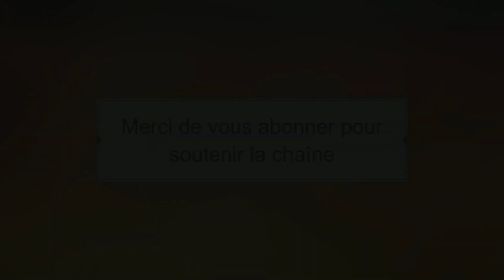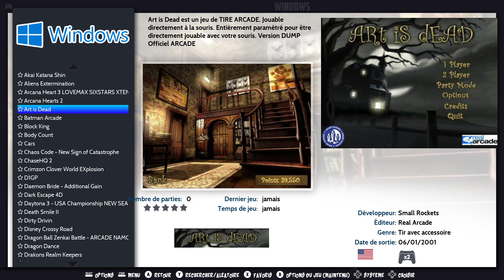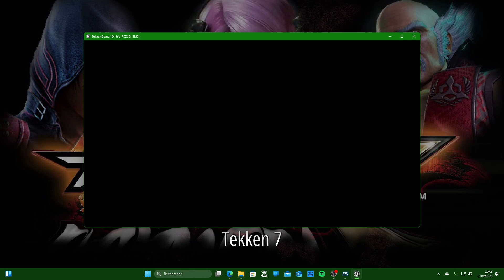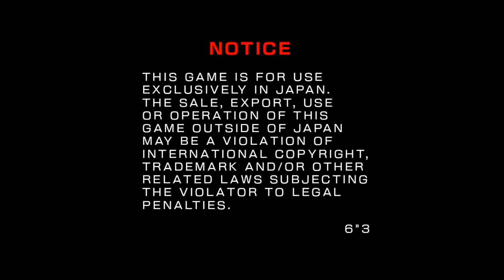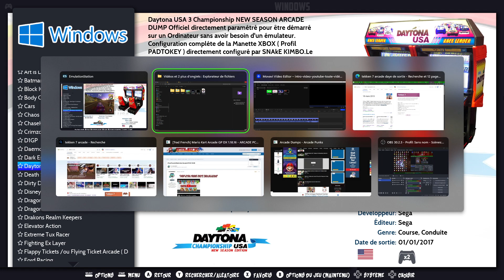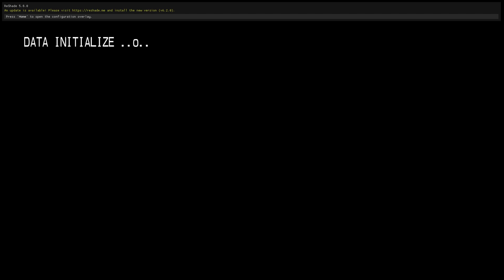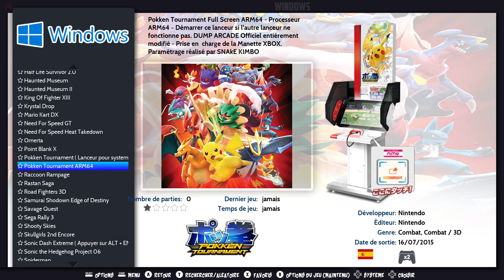⚠️Tekken 7 ARCADE + Daytona USA 3 ARCADE⚠️Gameplay - ARCADE SANS EMULATEUR + 100% ok Manette XBOX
Toute aide est la bienvenue même la plus minime. Merci à vous !!

Nouvelle vidéo !!!

Tekken 7 ARCADE + Daytona USA 3 ARCADE
Système ARCADE NAMCO ES3

Ajouté au PACK Retrobat DUMP PC ARCADE eb préparation
DUMP ARCADE Officiel sans émulateur directement jouable sur Windows !!!

Vidéo de Gameplay de Tekken 7 ARCADE + Daytona USA 3 ARCADE directement jouable à la Manette XBOX et sans émulateur
PACK déjà paramétré juste à jouer directement !!! Sans utiliser d'émulateur

Daytona USA 3 Championship NEW EDITION
100 % Ok avec Manette XBOX ( Profil PADTOKAY Retrobat )

Tekken 7 ARCADE
100 % Ok Manette XBOX

Ces jeux sont assez compliqué à paramétrer pour être directement fonctionnel.
Ces jeux sont intégrés au PACK DUMP ARCADE PC en préparation !!!

GAMEPLAY DE Tekken 7 ARCADE + Daytona USA 3 ARCADE AVEC MANETTE XBOX

PLUS PRESENTATION DU PACK ARCADE PC DUMP ( Retrobat 6.3.1 )
PACK ARCADE PC DUMP en préparation - Soyez patient - LE PACK PC DUMP ARCADE arrive !!!

Tous les liens sont disponible  sur le FORUM SNAkE KIMBO pour télécharger Tekken 7 ARCADE + Daytona USA 3 ARCADEI.

Inscription obligatoire pour accéder au FORUM (inscription gratuite)

Rubrique sur le forum @ émulateur Retrobat // JEUX PC ARCADE

Jeux paramétré pour PC avec carte graphique NViDiA

BEST SETTING pour jouer à Tekken 7 ARCADE + Daytona USA 3 ARCADEI sur votre Ordinateur directement

Pour soutenir regarder la vidéo entièrement si vous aimez. Merci :)

/ INFORMATIONS \
Soutenez en regardant la vidéo entièrement si vous aimez; en partageant la chaîne YouTube et en partageant la vidéo ; Mettez un like sur la vidéo si vous aimez. Merci.

Merci à vous tous pour votre soutien !!

SNAkE KIMBO